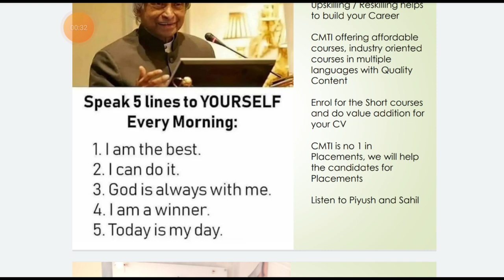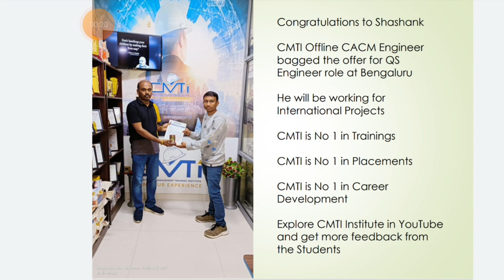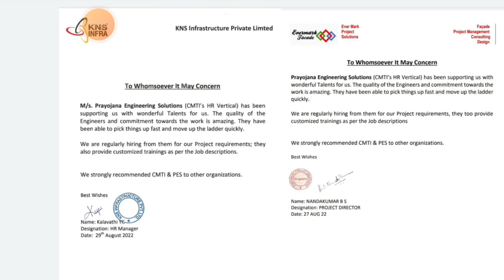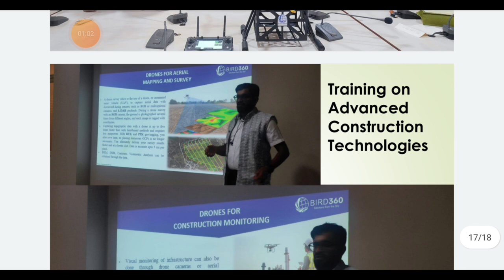CMTI New year offer for civil engineers | 2 Civil Engineer got job | Watch interview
Mangalore to Bengaluru - Trained and got placed as Design Engineer at Bengaluru

200+ Placements available with CMTI on various Corporates, do watch our Students feedback and Placement Updates, Engineers across India Travel to Bengaluru

For CACM Online Self Learn Course

Original Price is Rs 3000/- Todays Price is Rs 750/- and Formwork Course is free today if you buy Billing Course

Course Link for MSP Hindi Version - Original Price is Rs 3000 and todays price for First 10 learners is Rs 750/- , Apply Coupon Code CMTI and the price will reduce to Rs 750/-

MSP in English at Rs 999/-

Buy Site Engineer Course at Rs 750/- Maximum 10 Users and Original Price Rs 3000/-

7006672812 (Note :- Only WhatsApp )